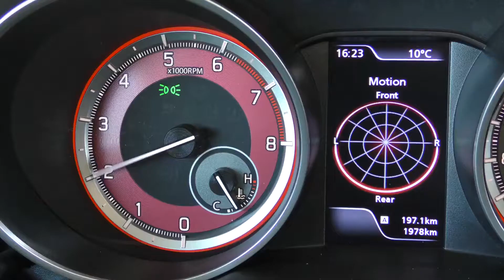Suzuki SWIFT Sport - Video Preview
The all-new Suzuki Swift Sport had its global premiere at the 2017 Frankfurt Motor Show. The third-generation Swift Sport features a lower, wider stance, more aggressive styling, and a torque-to-weight ratio that propels the Swift Sport into genuine hot hatch territory. "We know that our customers value a dynamic driving experience above everything else," says Swift Sport chief engineer Masao Kobori, "so we've made the new Swift Sport lighter, faster and more stimulating in every way." With a 1.4 BOOSTERJET engine producing 230N⋅m of torque, and a total kerb weight that is 80kg less than its predecessor, the lighter and quicker Swift Sport has evolved into a genuine hot hatch that makes exhilarating sports driving a reality. The 1.4 BOOSTERJET petrol engine delivers high power with good fuel economy. The new turbocharger helps the engine produce impressive torque from low in the rev range, while the small displacement and direct fuel injection system optimises fuel consumption.